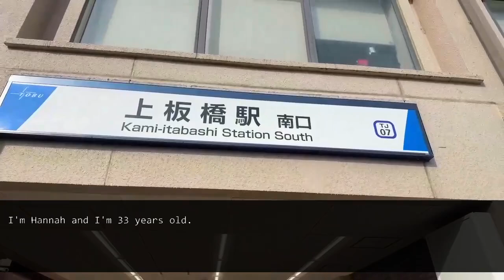My mother-in-law kicks me out for not being able to get pregnant with my husband. Few years later...